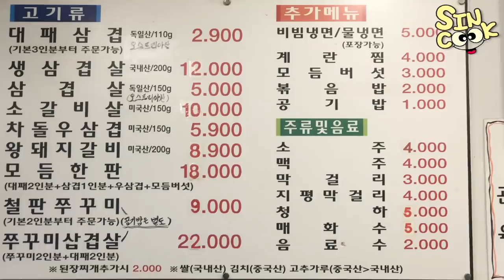건강검진 끝나고 뷔페혼밥! 쿠우쿠우털고 삼겹살 먹으러!! 죽 맛집이였어..!!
너무배고파서 같은건물에 있길래 바로 들어갔어요!
속이 안좋으니까 오히려 죽이 땡기더라구요! 그래서 죽과 미역국으로 마무리하고 나왔습니다!